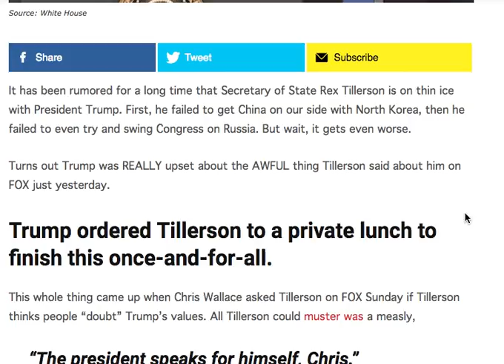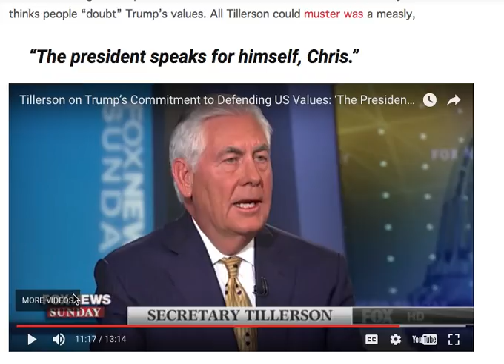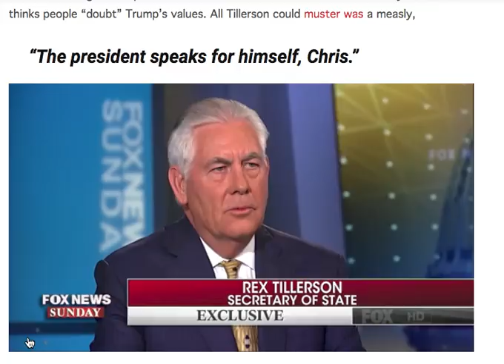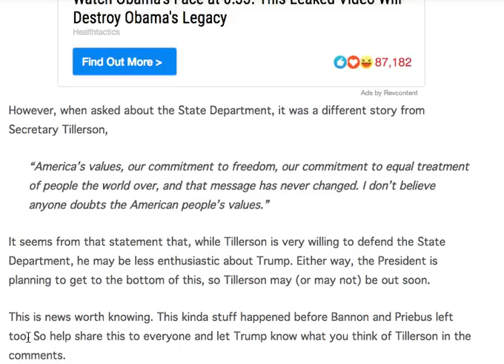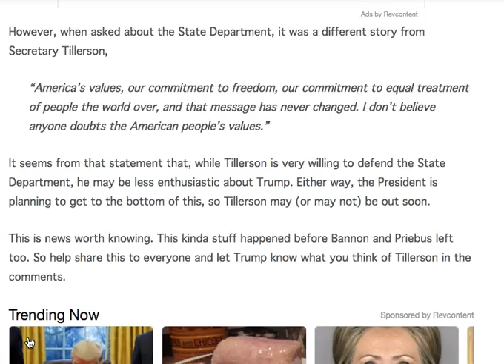TRUMP IS PI$$ED! TILLERSON JUST FAILED TRUMP BAD!